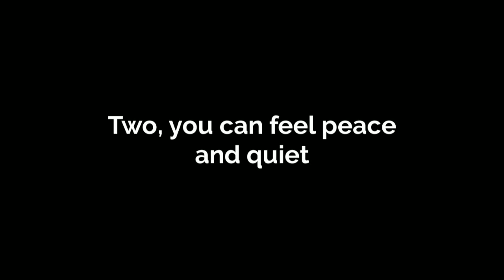Philippines Beach Holidays: Visit Our Waters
Planning your next vacation?
Do you want to go somewhere tropical for a change?

Philippines beach holiday getaway!
Tropical country with the best beaches

Why visit Philippine waters?
There are great reasons that you should!

One, a variety of beaches to choose
Being an archipelago, you have a lot of options

Two, you can feel peace and quiet
Beaches that are far away from noise

Three, beach parties are the best!
A night life at the beach, a great thing to do!

Beaches in the Philippines rule
You’ll surely have a good time here!